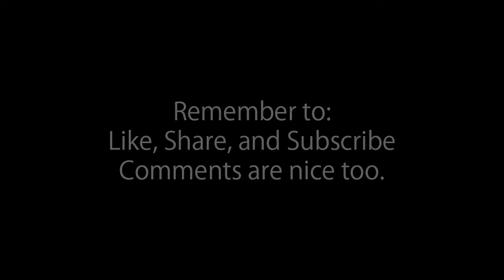Revelations (From The Book Of Ascension)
Dive into the world of the Angels as they discuss what to do with the human race after a man took a jumbo jet and crashed it into the back of God. While arguing about what to do, our old pal Schooler comes in with a theory about what really caused this. As the Angels bicker on, it's revealed that there are other major players behind the scenes, and the humans aren't as guilty as they seem...

Also, I wanna thank all of those who sent me the kind words during my period of mourning. Life has been strange and work and college haven't made it any better. I really hope y'all like the video since it's gonna be the last one til hopefully the end of the month. If you saw the ending then you'll understand.